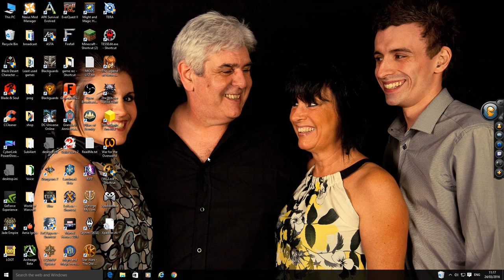LANDMARK the first hour.... nearly.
A look at Landmark after the new " mega " update. New user experience.
Landmark is in closed beta.